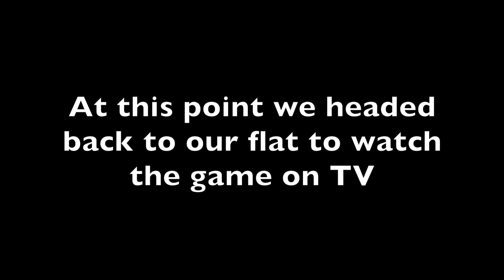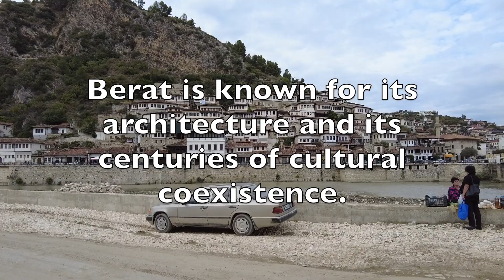Albania: Football, MIGs and Culture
Albania competes in the Euro football qualifiers, Jay discovers an old MIG and we explore a UNESCO World Heritage site. All of this in one video! Join Tanya and Jay as we continue our adventures in beautiful Albania.